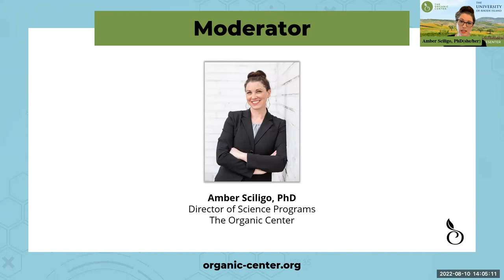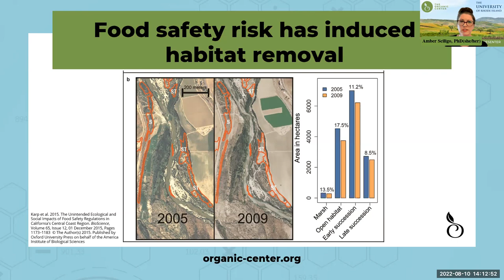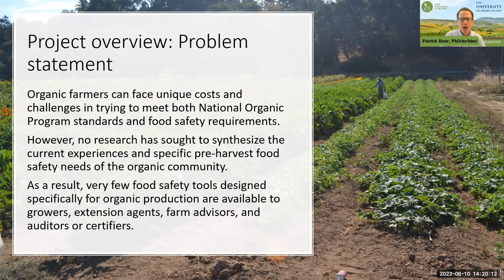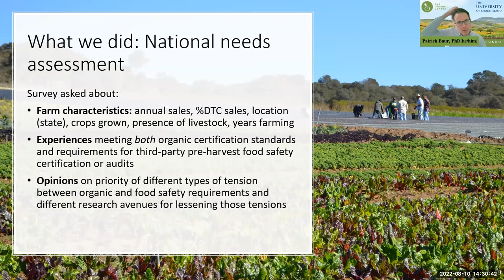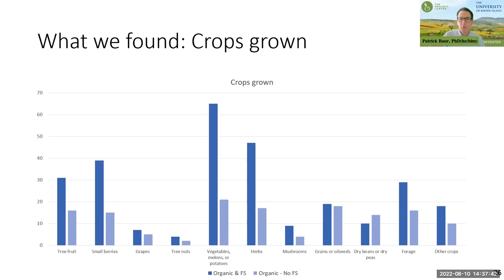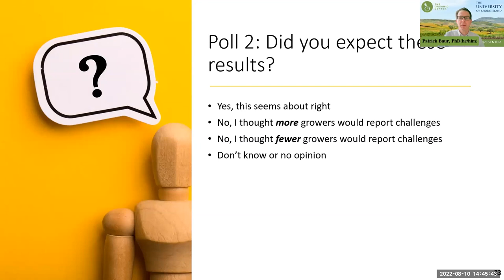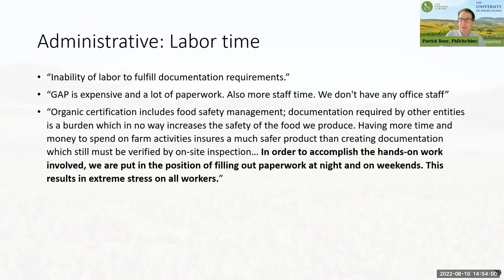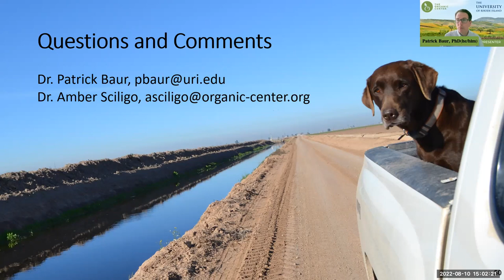Tools Organic Farmers Need to Meet Food Safety Requirements Learnings from a National Needs Assess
The Organic Center has partnered with The University of Rhode Island (URI) to identify the best opportunities for developing cost-effective and organic-compliant tools to help organic farmers navigate food safety risks and third-party certification. Dr. Patrick Baur from URI will present results from a national needs assessment that included farmer-focused listening sessions and a national survey. Specifically, these results will touch on which producers are most impacted on a national level and which food safety requirements are most difficult to synchronize with NOP standards. This needs assessment will also help prioritize which research and knowledge gaps can best address these specific conflicts. Join Dr. Amber Sciligo of The Organic Center & Dr. Baur as they discuss the research findings and next steps for this pivotal work. This webinar will include a Q&A session following the presentation.

Speakers:
Amber Sciligo, PhD, Director of Science Programs | The Organic Center
Patrick Baur, Assistant Professor | The University of Rhode Island